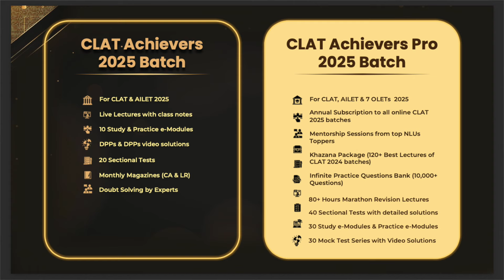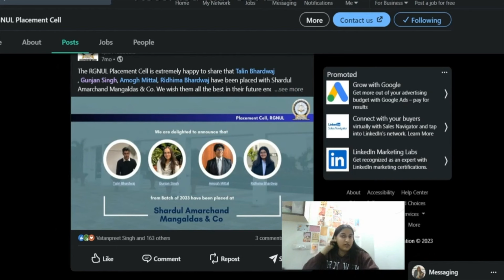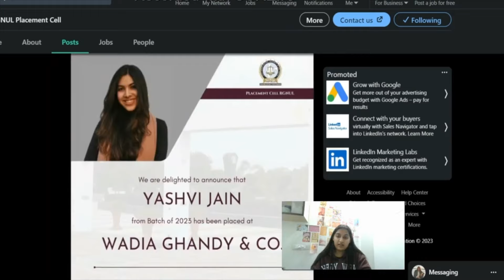Everything about RGNUL Patiala | Placements, Parties, Hostels & More | Ep.7 | The Mad Barrister Show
PW has got you covered with their batches. Hurry Now!

About me :- Hello, My name is Madhav Soni aka Mad Barrister. I'm a student of law at Dharmashastra National Law University, Jabalpur. I'm involved in video making since 2018. As i am interested in travelling also which pushed me to make Travel vlogs on YouTube. But somehow, On fine day i made a vlog of my college life at NLU Jabalpur which landed me to make videos that are informative for CLAT & other law aspirants. This was a small story of my journey on YouTube. Currently, we have started a new podcast series namely, "The Mad Barrister Show".

About Video :- In this video, @Shreya_Jindal has shared her experience of studying at Rajiv Gandhi National University of Law, Patiala (RGNUL).
Hopefully you will love the Video.
⭕  Timeline :-

00:00 –

⭕  Video Title :-  Life at RGNUL | Is it really worthy to Join ? | Placements | Ep. 7 | The Mad Barrister Show
1) iPhone 11
2) Collar Mic-Boya M1
3) Vlogging Mic-Boya MM1
4) Vlogging Mic-Rode VideoMicro
5) Tripod-Manfrotto MTPIXI-PK Pixi Mini